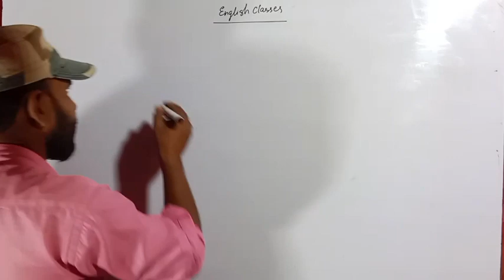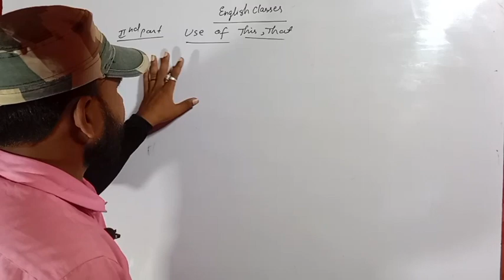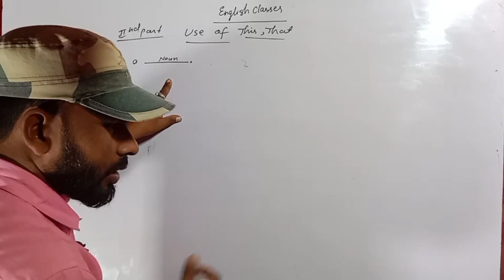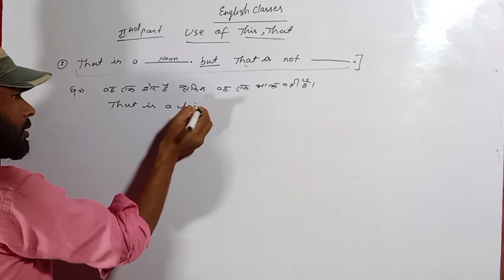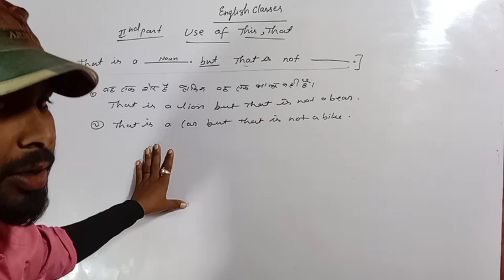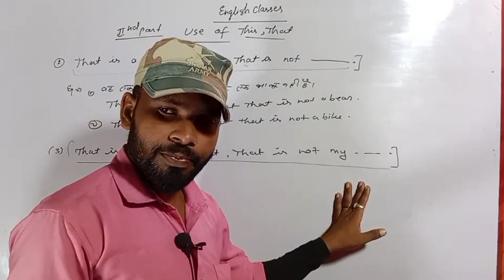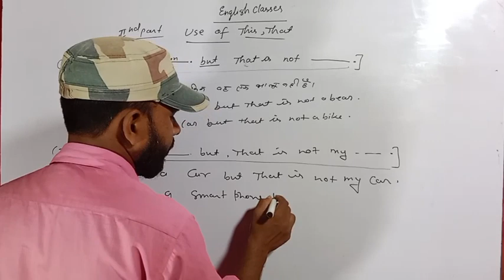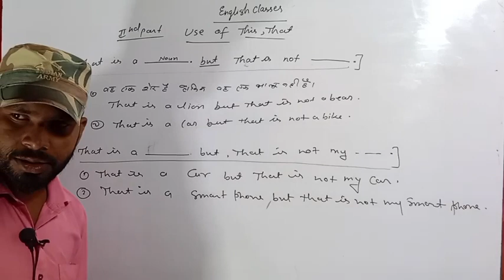use of this,,, that,,, speaking, practice, advance English,